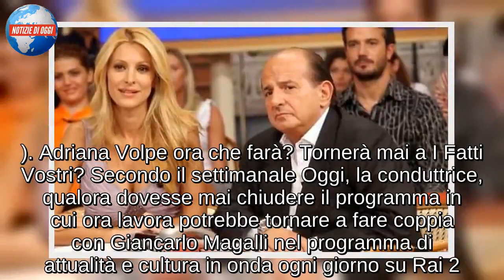Adriana Volpe torna a I Fatti Vostri? Giancarlo Magalli trema